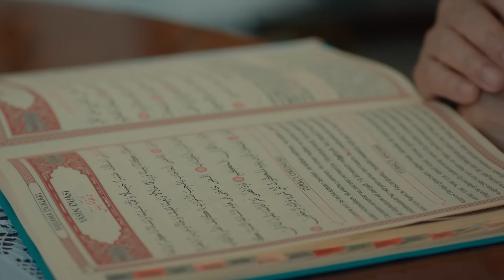Casa De Papel Capítulo 19 (Doblado En Español)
Cihan y Aylin Fırtına viven una vida envidiable de felicidad y prosperidad con su hijo Mert, su hija mayor Cemre y su hija menor Melisa. Sus carreras, sus casas, sus vidas... En resumen, su cuadro familiar es perfecto. Pero su vida perfecta se hace añicos con un simple malentendido. Tienen que arriesgarlo todo para proteger tanto a sus hijos como a su familia.

Reparto:
Erdal Beşikcioğlu: Cihan Fırtına
Nur Fettahoğlu: Aylin Fırtına
Tuvana Turkay: Azra İnce
Can Nergis: Bülent Işık
Nihal Koldaş: Gülsüm Yılmaz
Helin Kandemir: Cemre Fırtına
Nejat Uygur: Mert Fırtına
Bülent Gültekin: Çetin Yılmaz
Yasar Üzer: Halil Yılmaz

Producción: O3 Media
Productor: Saner Ayar
Director: Şenol Sönmez